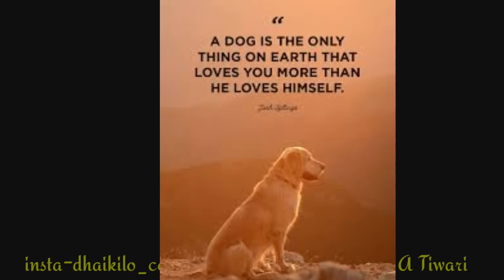Rich dog poor dog | Family comedy | Dkc | Harish A Tiwari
Hi guys...to aaj hum baat krenge crorepati kutto ke bare me jinke malik ne apni property apne bete ko na dekar apne kutto ke naam kardi...so please watch this video with whole family and don't forget to share and subscribe.